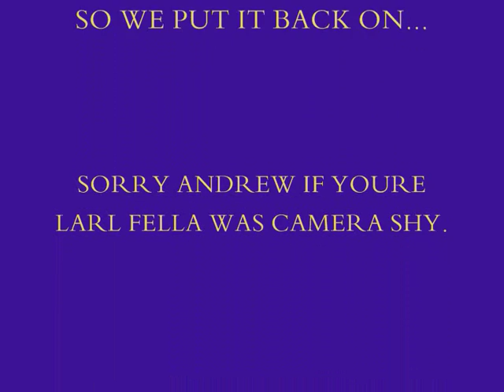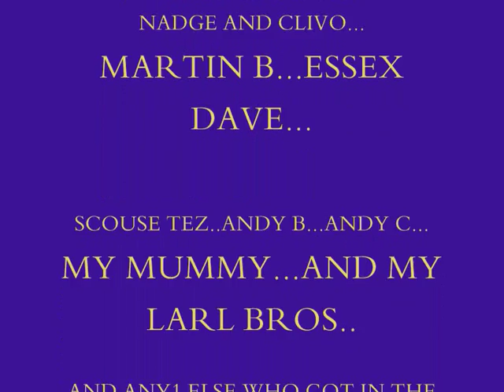HE BE GE BIZ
wHEN HUMANS BEINGS FREAK YOU OUT